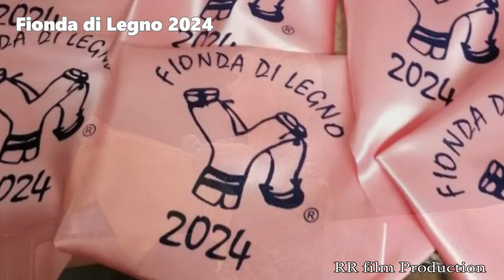Caterina Caselli e Anna Foglietta "Fionde di Legno 2024"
Alcune motivazioni per le quali e' stata conferita la Fionda di Legno 2024 a Caterina Caselli e Anna Foglietta Anche con i sottotitoli